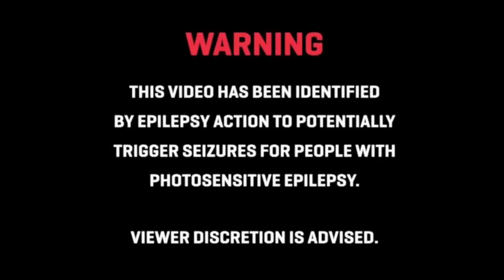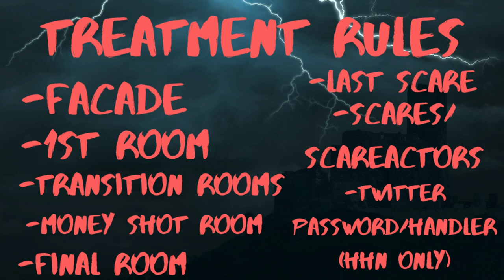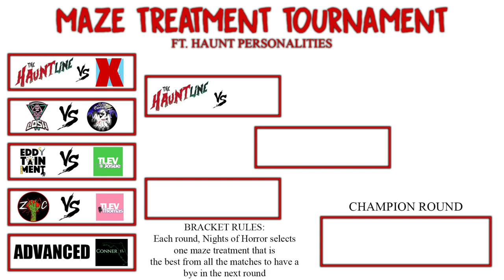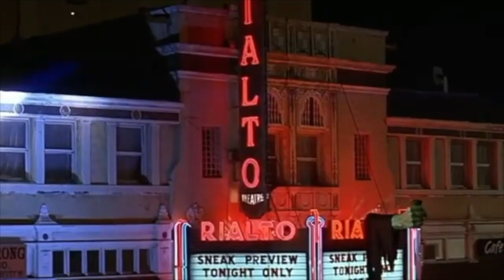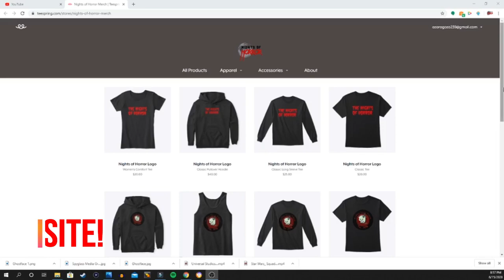Losh TV VS SocalExploring - Maze Treatments Season 1 Episode 2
On the return of Maze Treatments, we sit and judge the team behind Horror Nights Unscripted, Scott from SocalExploring and Adrian from LoshTV!
(Description and Links for things)